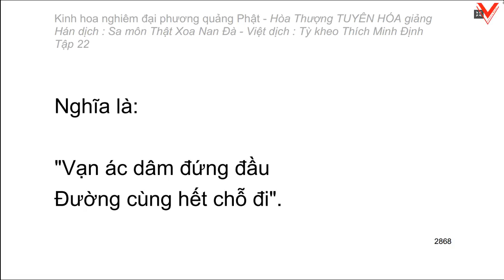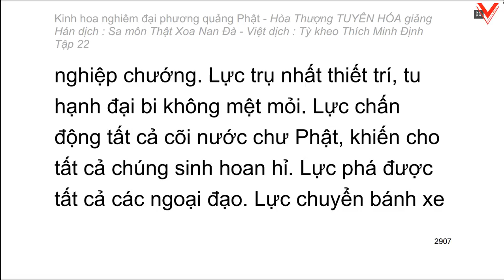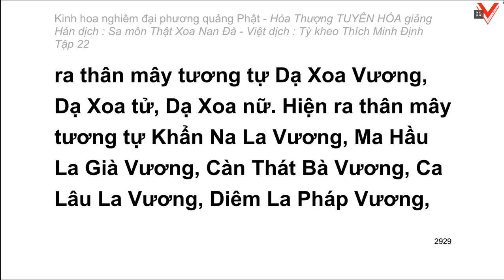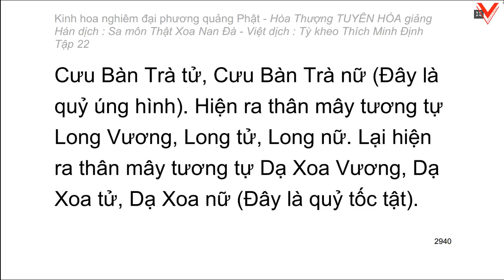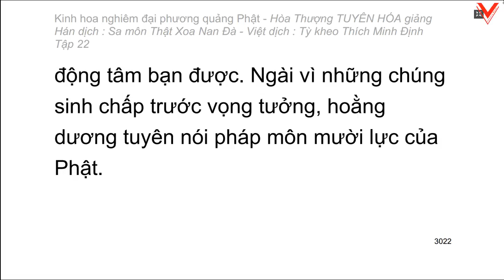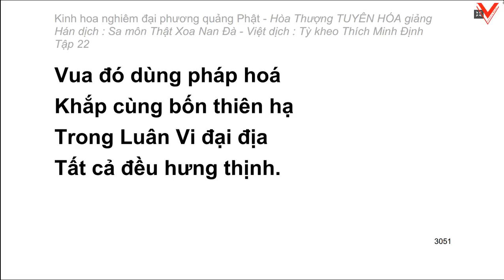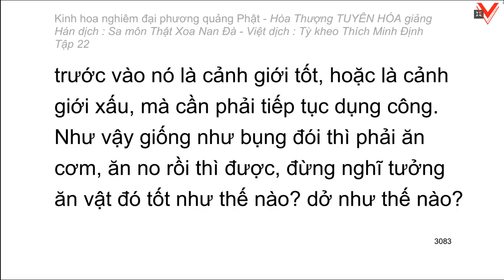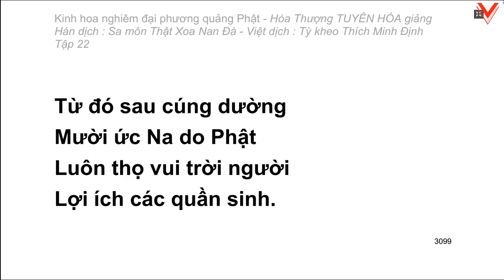Kinh hoa nghiêm - hoà thượng Tuyên Hoá giảng giải - Tập 22/25 (tiếp theo)